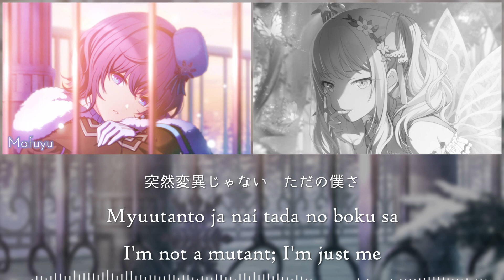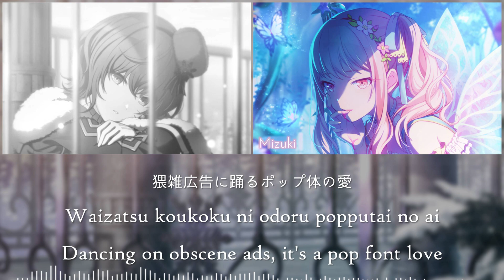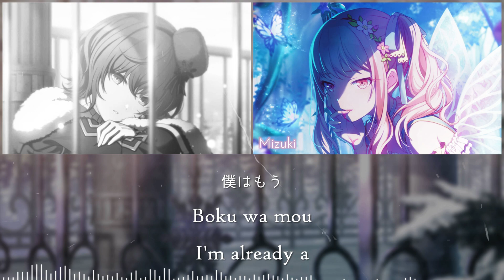[GAME VER] Asahina Mafuyu & Akiyama Mizuki - Villain / ヴィラン (Color Coded, Kanji, Romaji, Eng)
🔴 Villain (ヴィラン) is a song by Teniwoha covered by 25-ji, Nightcord de. as part of the 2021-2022 New Year Song Campaign.

ᨓ〃☕・Support Me!

﹒૮₍﹕Request Form﹒📁
Gomen minna, the request form is currently closed due to the many requests I still haven't finished yet /_ \